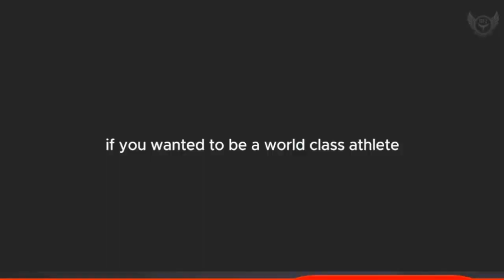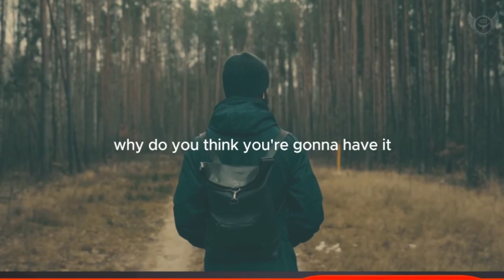DAN PENA EXPOSES WHY JEFF BEZOS ELON AND STEVE JOBS NEVER CHILLED WITH FRIENDS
CHANNEL CREDIT: MotivationFromZero